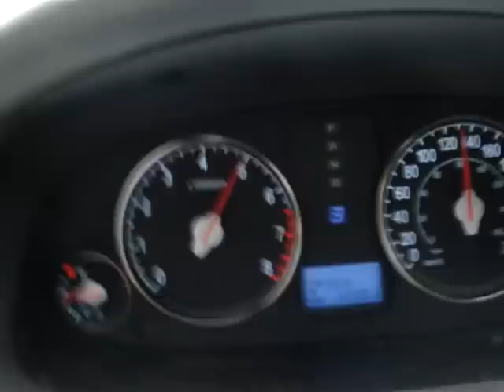Luba acelerando o Hyundai Azera na Raposo Tavares - 01